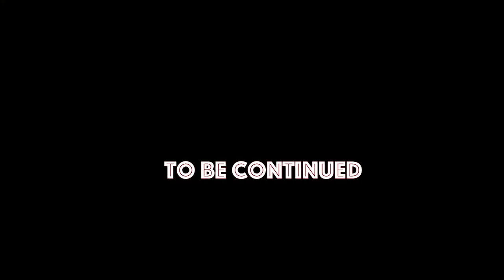QUR'AN PART 1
USTAADH ABDIRAHMAN HASSAN